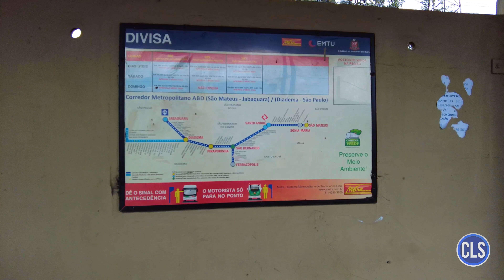Parada Divisa (Avenida Engenheiro Armando de Arruda Pereira) - Movimentação de Ônibus #520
Conheça a parada Divisa do corredor ABD na divisa de São Paulo com Diadema.

Meu computador:

Processador: Intel Core i5-8600K, 3.6Ghz, 9Mb cache, 6 Núcleos
Cooler: Cooler BOX Original
Placa mãe: Gigabyte B360M AORUS GAMING 3, LGA 1151
Memória RAM: 16Gb 2400Mhz DDR4
Placa de vídeo: Galax Geforce GTX 1070 Ti EX 8GB GDDR5 256Bit
Disco rígido: HD Toshiba 1TB + SSD 120GB
Fonte: 600W 80 Plus e PFC Ativo
Gabinete: Elisyum LED RGB G503X Preto